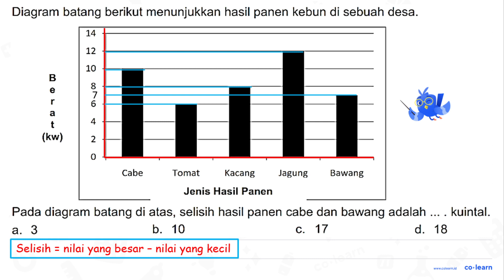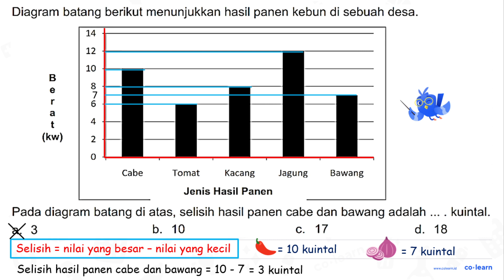Diagram batang berikut menunjukkan hasil panen kebun di sebuah desa. 14 12 10 { 8 6 t 4 (kw) 2 0 ...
Diagram batang berikut menunjukkan hasil panen kebun di sebuah desa. 14 12 10 { 8 6 t 4 (kw) 2 0 Cabe Tomat Kacang Jagung Bawang Jenis Hasil Panen Pada diagram batang di atas, selisih hasil panen cabe dan bawang adalah kuintal: b. 10 3 C. 17 d. 18 a.

Topik atau Materi: Penyajian Data dalam Bentuk Diagram Batang - Pengumpulan dan Penyajian Data - Statistika - Matematika Kelas 5 SD -

00:00 : Bedah Soal
01:00 : Konsep, rumus dan pengertian Penyajian Data dalam Bentuk Diagram Batang
01:18 : Langkah penyelesaian soal
01:07 : Jawaban akhir
01:37 : Penutup